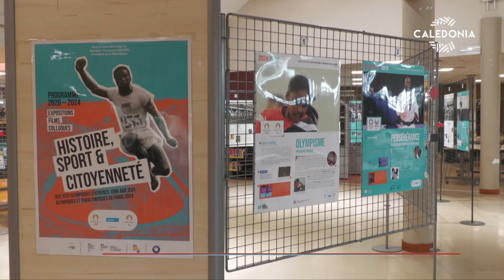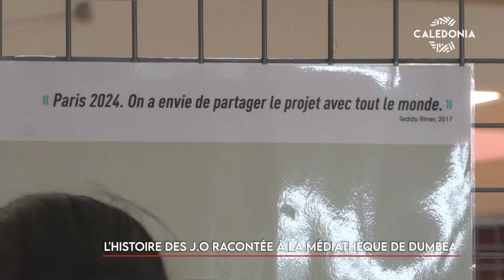L’histoire des J.O racontée à la médiathèque de Dumbéa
À l’occasion des Jeux olympiques et paralympiques de Paris 2024 et dans le cadre du cycle d’exposition proposé par la ville de Dumbéa, une exposition est organisée depuis mardi à la médiathèque de Dumbéa. Elle retrace l’histoire des Jeux Olympiques et Paralympiques de 1896 à 2024.